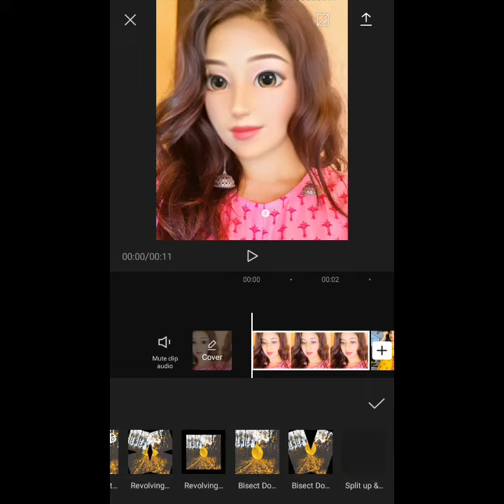Anime character ,Make Anime video by using this simple method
♡ Here you will find editing videos & poses ideas.✨✨

Your quries ♡ :
how to make anime picture edit
how to make anime
how to make anime cartoon